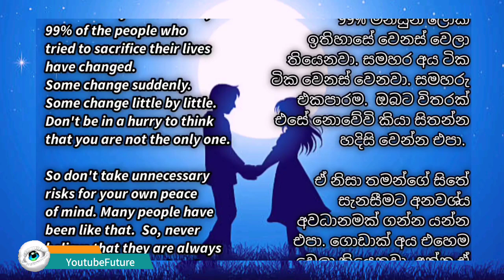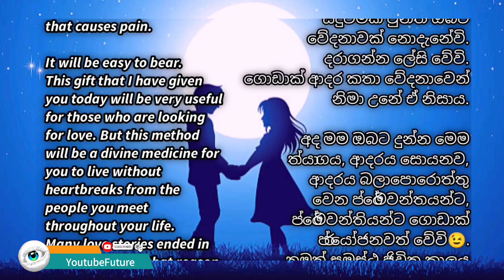Be carefull and learn to trust little by little - Life Hacking Tips 3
If you want to change your destiny completely by 180 degrees, just watch the playlist below.  You have been given a priceless gift for free.

ඔබේ දෛවය සම්පූර්ණයෙන්ම අංශක 180කින් වෙනස් කරගන්න අවශ්‍යනම් පහත playlist එකම බලන්න. වටිනාකම මිල කරන්න බැරි වස්තුවක් ඔබට නොමිලේ පිරිනමා ඇත.

Author By
YoutubeFuture (OWNER)
A gift to keep your heart happy!
Good Luck ☑

If you are not satisfied with these motivation tips.